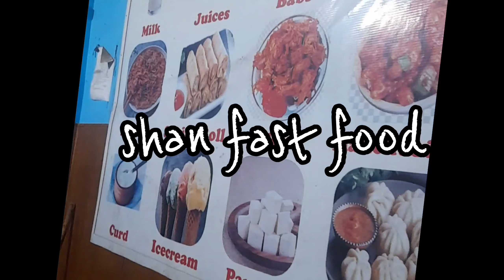Tondwah doda shan fast food (justforfun mastitime vlogger )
Aj bhut der baad vlog bnaya toh kuch zyada kiya ni bs masti kii so agr psnd aye toh